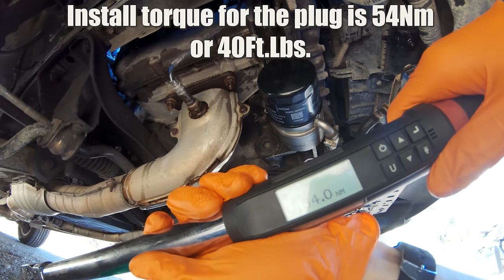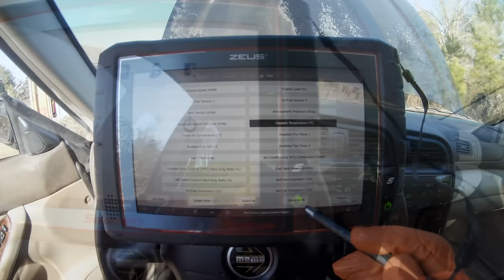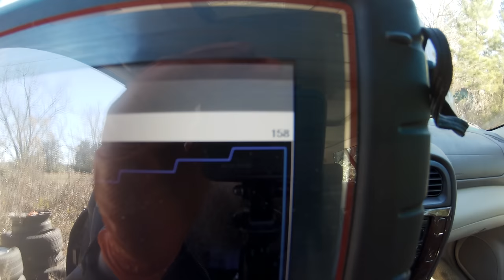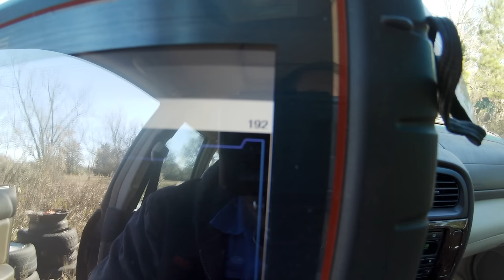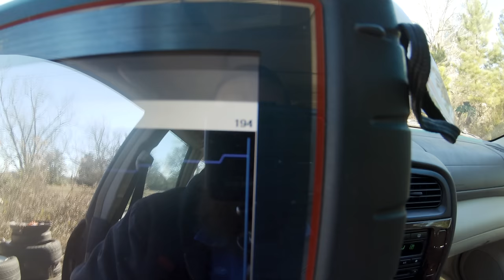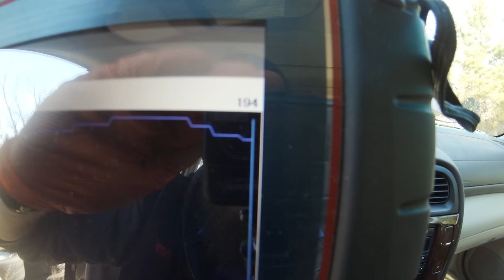Subaru Coolant Replacement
Overview of replacing engine coolant in my 2002 Subaru Outback L.L.Bean.

Film Gear:
GoPro Hero 7 Black
Zoom H4N
Rode smartLav+
Adobe Creative Cloud

Tool List:
14mm Hex socket
1/2" drive extension set
1/2" drive ratchet
Torque wrench
Lisle spill free funnel
Coolant drain pan
Scan tool.

Supplies:
50/50 mixed engine coolant
Subaru cooling system conditioner